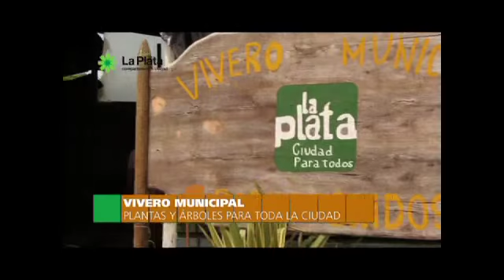LA CAPITAL TV # 45 - VIVERO MUNICIPAL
Vivero Municipal: flores y plantas para toda la ciudad.